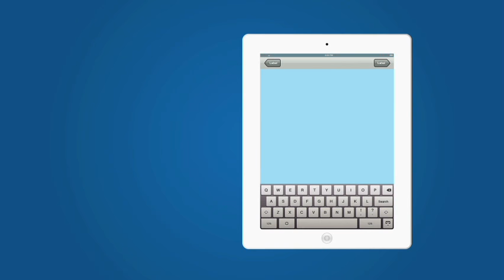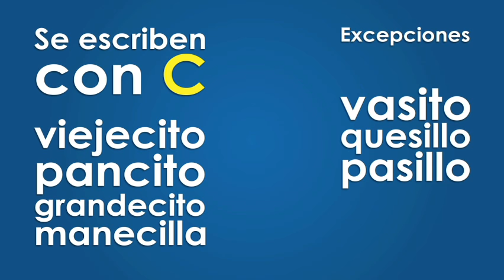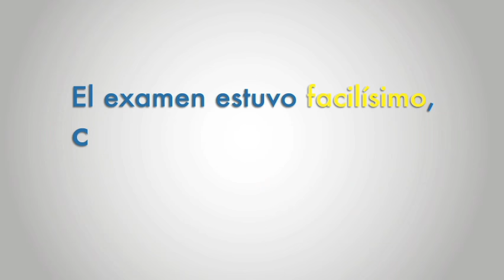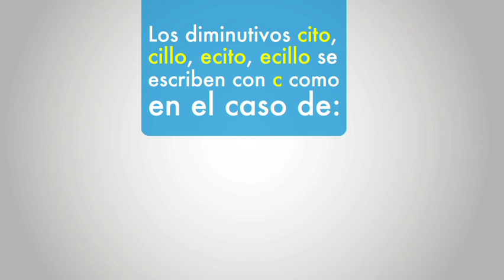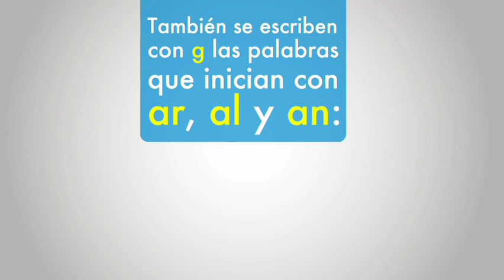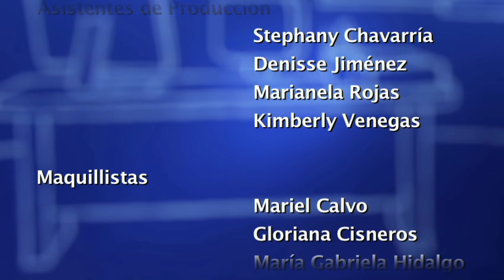Empleo de las letras b, v, c, z, s, g, j, h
La profesora Leda Navarro Picado nos explica las normas ortográficas en la escritura de palabras con las letras: b, v, c, z, s, g, j y h. para asegurar una comunicación escrita correcta y eficaz.